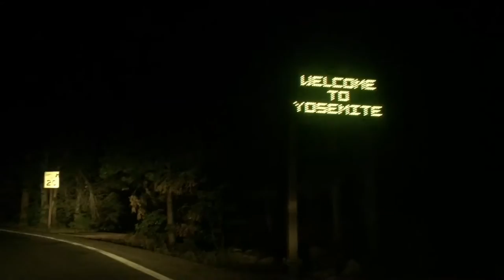Half Dome Hike - Yosemite National Park, CA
24hr day trip on 2 hours rest. Hiking 17miles round trip, over 11 hours ascending and descending through the mountain of Yosemite to conquer half dome!